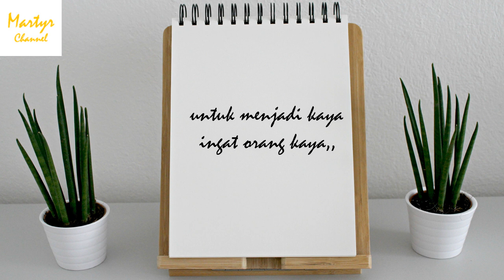Dia kaya kerana Allah beri,Ustaz Wadi Anuar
Tazkirah ringkas dari Ustaz Wadi Anuar mengenai orang kaya.